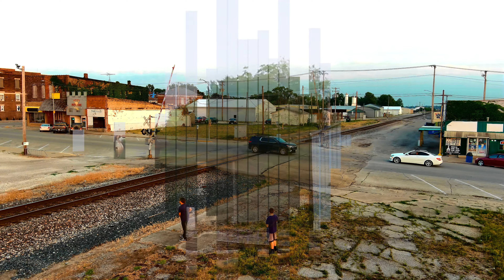4 Camera Angles of CSX #1827 B&O Hornshow! its First Trip to Chicago July 3rd 2023 in Hoopeston IL